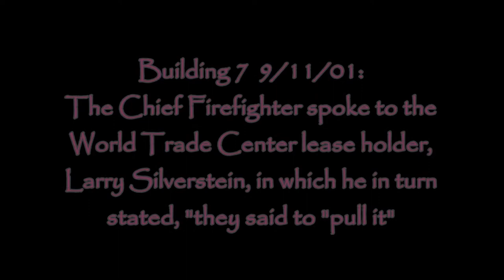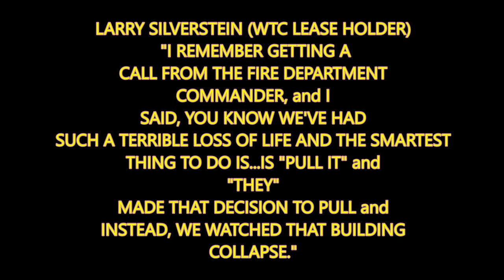Silverstein "Pulled" building 7 (his own words)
@joerogandotnet Here you go